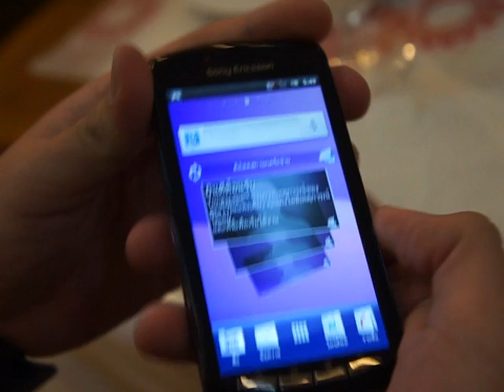Skin Test : Sony Ericsson Xperis Play